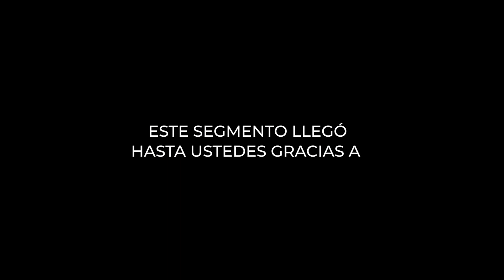Cómo hacer un Green Smoothie Bowl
El día de hoy Ana nos enseña a hacer un delicioso Smoothie Bowl con ingredientes fáciles de conseguir en casa.

CROMOSTV
Episodio XI  - Temporada
VI